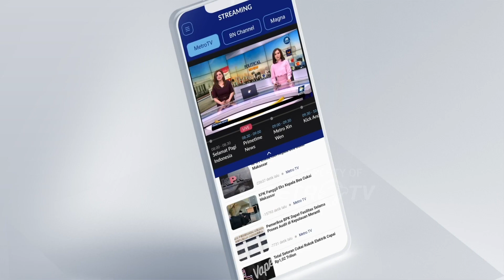Presiden Jokowi Tanggapi Pengurangan Hukuman Ferdy Sambo Cs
MetroTV, Presiden Jokowi angkat bicara soal putusan MA yang memotong masa hukuman Ferdy Sambo dari hukuman mati menjadi seumur hidup. Presiden Jokowi menyatakan menghormati putusan MA tersebut.